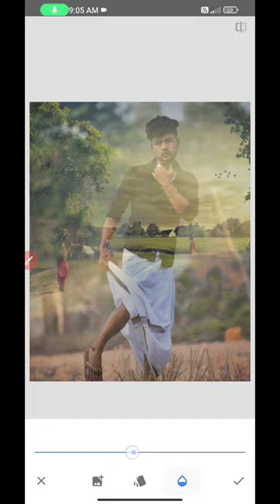Farmer boy photo editing photoediting 🔥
support or kuch nahi chahiye. 💞❤💛🖤